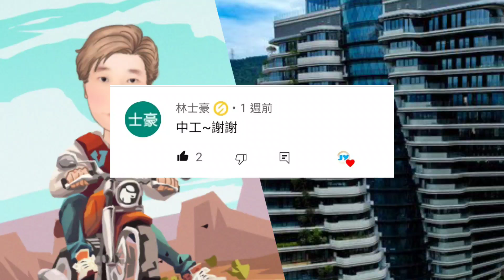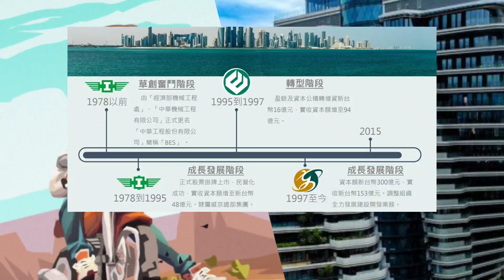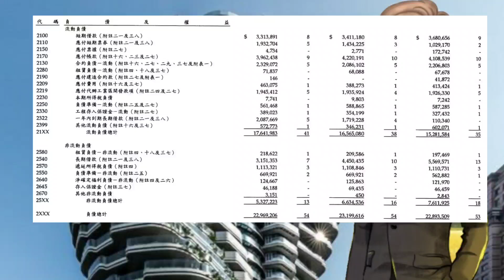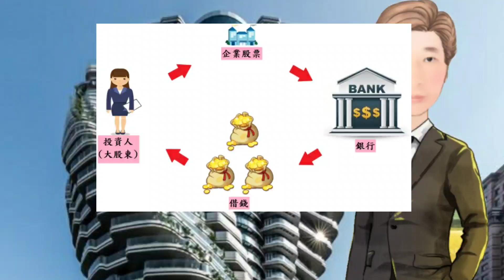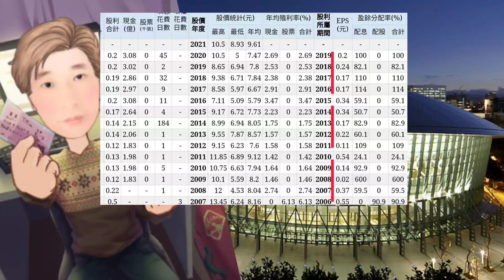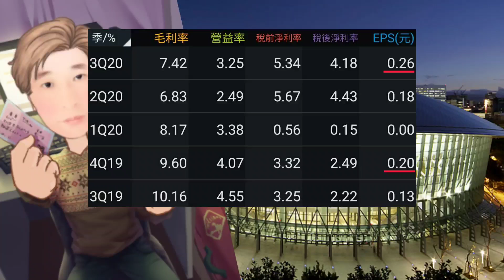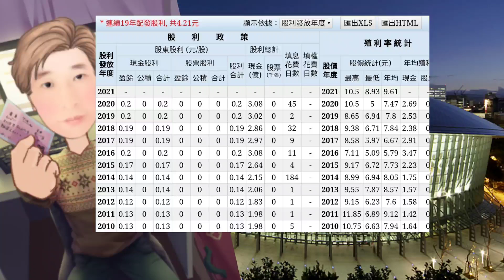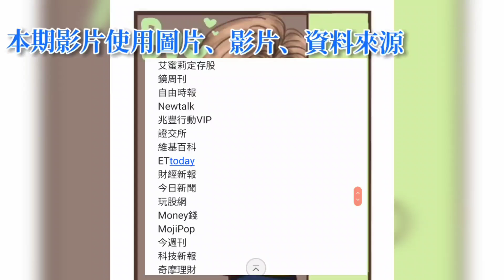銅板股工程公司 連續19年配息 9成勝率操作策略 # 73 JY說股市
銅板股工程公司 連續19年配息 9成勝率操作法 # 73 JY說股市

中工
公司介紹
體質檢視
獲利能力
股利政策
股價評估

資料來源

CMoney
中時電子報
經濟日報
中時日報
東森財經
工商時報
蘋果日報
財經新報
聯合新聞網
嗨財報
鉅亨網
Money DJ
鏡周刊
自由時報
Newtalk
兆豐行動VIP
證交所
維基百科
ETtoday
財經新報
今日新聞
玩股網
Money錢
MojiPop
今週刊
科技新報
奇摩理財
Smart財經
非凡新聞
Tvbs新聞台
理財寶
股感
經理人月刊
公開觀測站
中央社
房地王
快科技
智能居家
照相王
圖百匯
草根影響力新視野
新頭殼
阿祥的網路筆記本
中央社
MSi腳印
鴻海
國巨
中工官網
中工法說資料